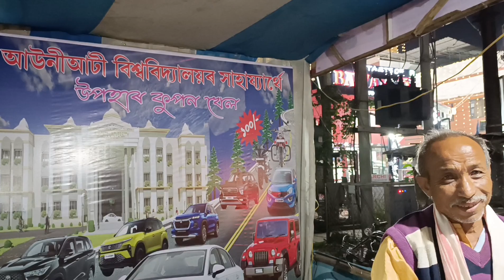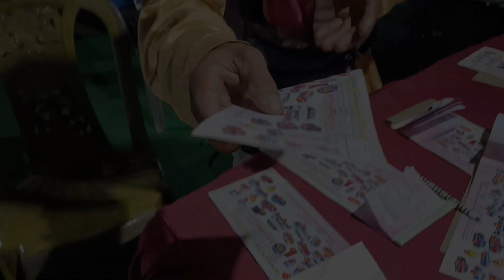AUDI A4#FIRST PRIZE#11/2/2024#AUNIATI UNIVERSITY LOTTERY#JORHAT#ASSAM